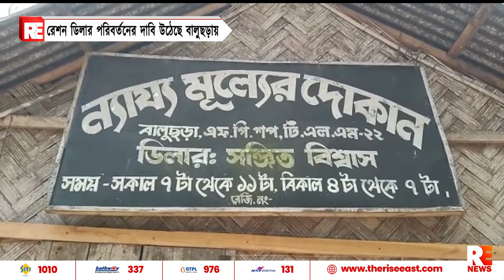রেশন ডিলার পরিবর্তনের দাবি উঠেছে বালুছড়ায়